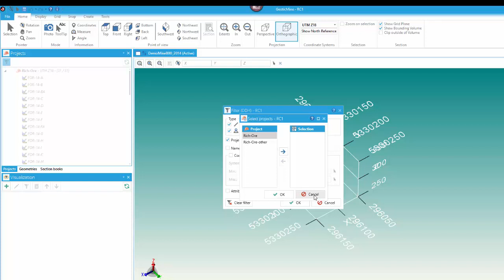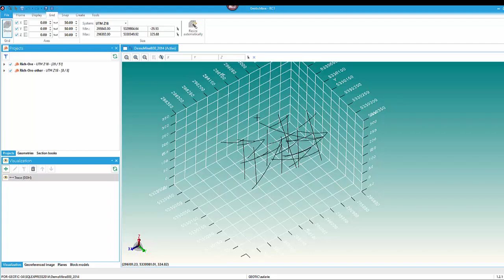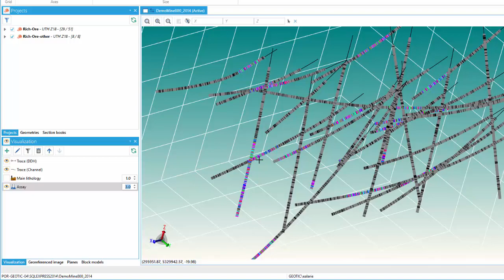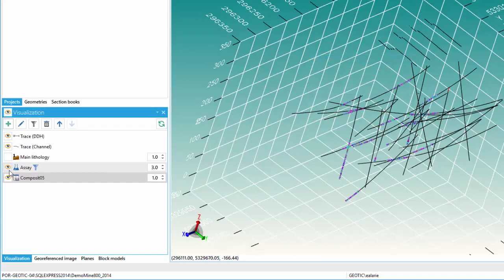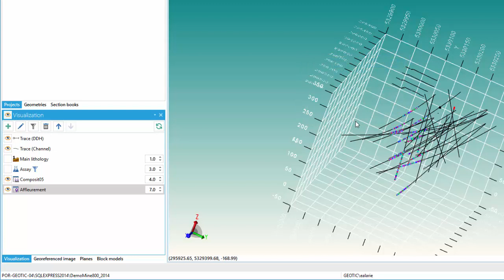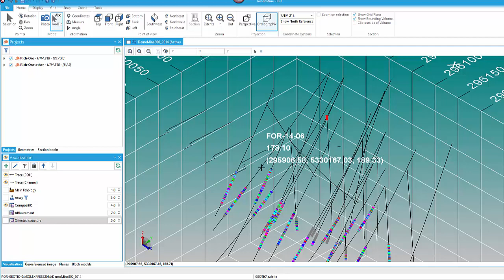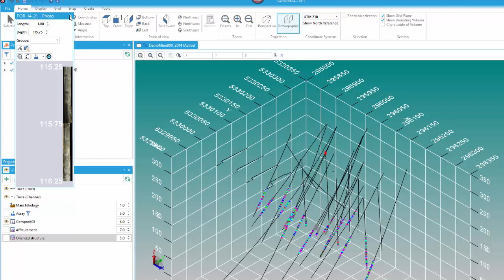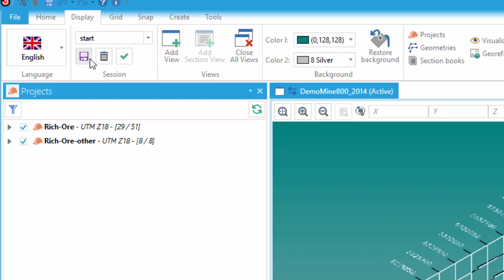Visualizing your Surveys